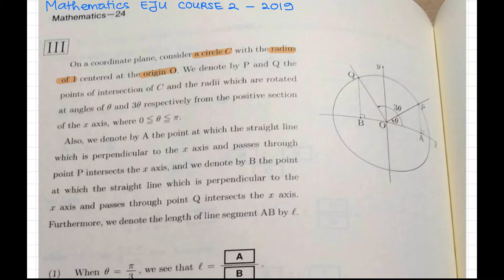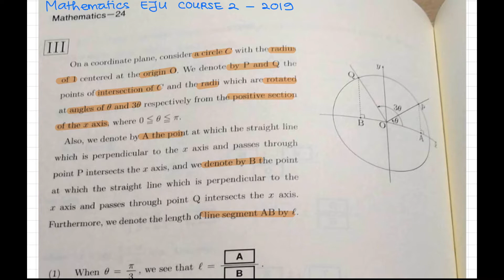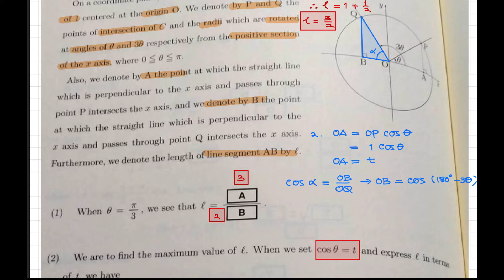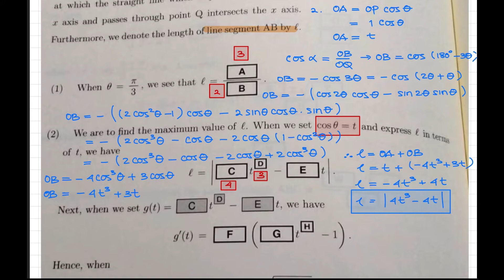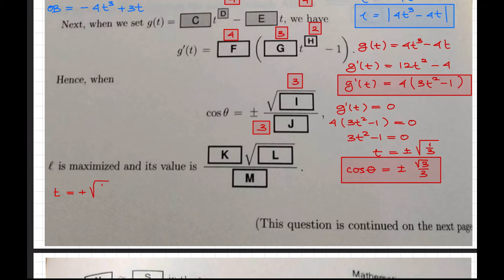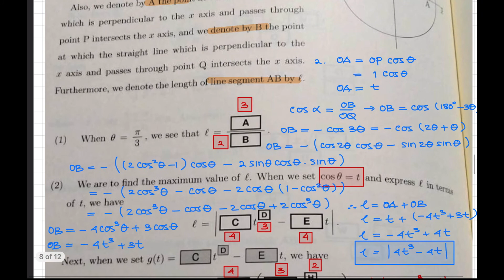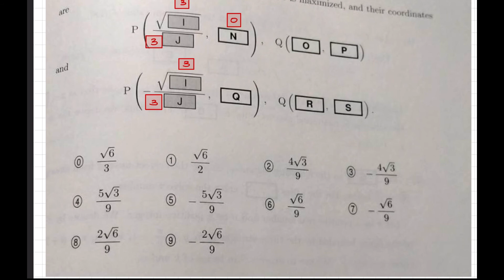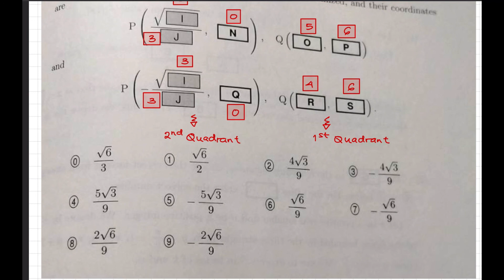EJU Mathematics 2019 - Course 2 - Section III (Pembahasan)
Hai hai halo semuanya, di video kali ini KOKO akan membahas soal Examination EJU Mathematics 2019 Course 2 Soal KELIMA atau Section III. Semoga pembahasan ini membantu dan bermanfaat buat kalian semua yang sedang mempersiapkan diri untuk mengikuti EJU ya.

Untuk pembahasan soal yang lainnya bisa langsung klik salah satu link berikut ya:

Jika ada pembahasan KOKO yang kurang jelas atau kurang teliti, jangan ragu-ragu untuk diinfokan ke KOKO ya melalui Comment Section atau DM ke instagram KOKO di @ko.ko.20.20.

Selamat belajar dan tetap semangat ya buat kalian semua.